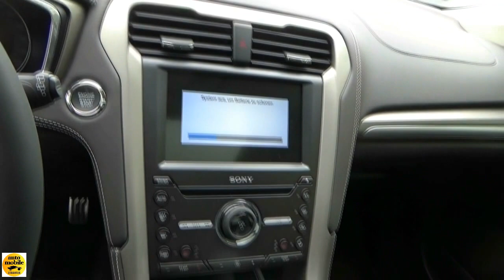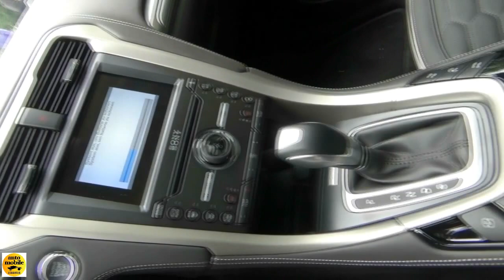2017 Ford Mondeo Vignale 2.0 Ecoboost Turnier - Exterior and Interior - autoMOBIL Tübingen 2017